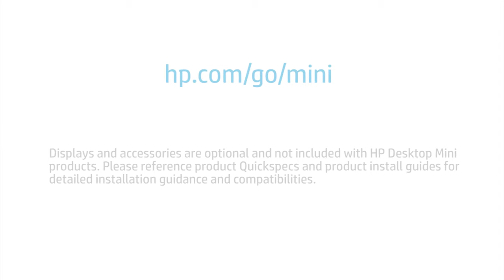Mounting video HP Desktop Mini and Elite Display Mounting Bracket